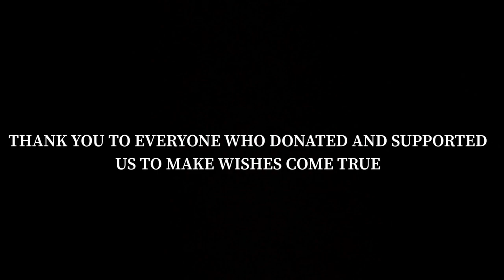March Madness Documentary 2022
The Chi Omega Rho Kappa chapter at Illinois State University held their 46th annual March Madness philanthropy event on April 9th, 2022. March Madness is an annual competition that involves the Greek community. Make-A-Wish is the beneficiary of all proceeds raised at this event. Featuring stories from behind the scenes, this film explores the planning process of one of Illinois State's largest events! A film by Alex Gant and an editing project by Bella Jamiolkowski.